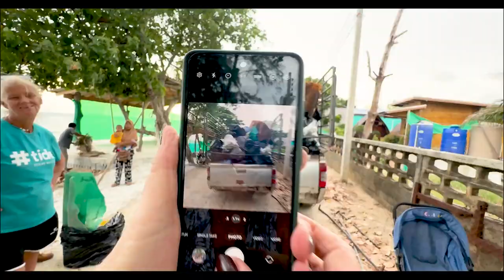CLEANUP4RICE 20240616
Most Sundays in the Low Season here in Kolanta (Thailand), the CLEANUP 4 RICE group takes care of cleaning beaches and support the local community by providing rice bags to the participating families.
Don't forget that a tiny little participation is always better than no participation at all. We all know that we need LARGE scale solutions, that the problem of trash and plastics on beaches is massive, but if all of us make it a habit, we'll influence others to participate at their own level.
Don't forget the power of a butterfly.

Cart puller, plier picker, drone pilot, video producer:
O.Pages Makasii Production (flysign.ch)